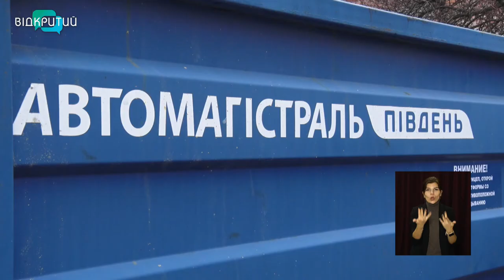Як дорожники Дніпропетровщини підготувалися до зими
Заторів, через ожеледицю та снігопади, взимку на Дніпропетровщині не буде. Це обіцяють у Службі автомобільних доріг в області. Кажуть, техніку підготували, піщаною сумішшю забезпечені. Подбали й про те, чим заправляти техніку. _______________________________________________